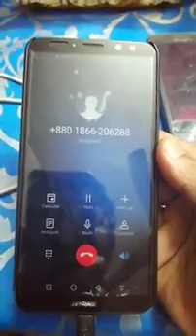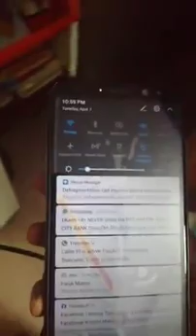বিকাশ প্রতারণা: আসেন বিকাশ প্রতারকের সাথে মজা নেই || bKash Phone Call || bKash Helpline || পর্ব #০২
যাদের বিকাশ একাউন্ট আছে, সবাই প্রতারক চক্র থেকে সতর্ক থাকবেন।

গতকাল রাতে আমার মোবাইলে (বিকাশ একাউন্ট আছে) এক প্রতারক ফোন দেয়, বিকাশ থেকে বলছি শুনেই আমি ভিডিও রেকর্ড করি।

আজ আবার একজন কলকরে বলে, বিকাশ থেকে বলছি (যদিও ট্রু কলারে তার নাম বিকাশ প্রতারক লিখা ছিলো 😂) যথারীতি আমি ভিডিও করে রাখি।

দুই দিনের ভিডিও গুলো এখানে দিলাম, যেন সবাই সতর্ক হতে পারে।

আমি হয়তো সতর্ক ছিলাম, তাই প্রতারিত হইনি, যারা প্রতারিত হয়ে সব হারাচ্ছেন তাদের কি হবে?
bkash helpline,bkash offer,bkash helpline chat,bkash charge,
bkash apps 2019 download,bkash career,bkash helpline number bd,